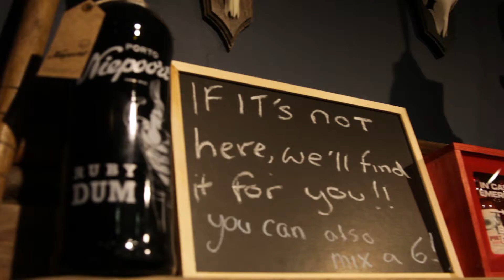Regent Liquor Club